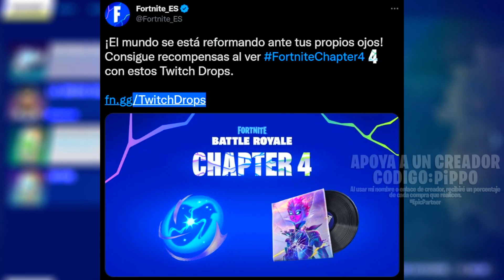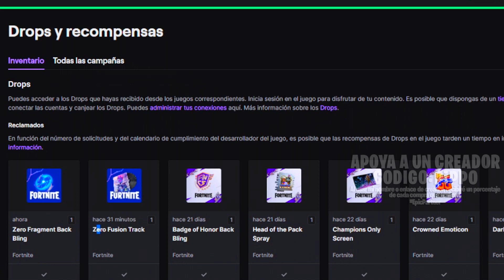MOCHILA Y MÚSICA GRATIS - DROPS HASTA EL 6 DE DICIEMBRE - FORTNITE TEMPORADA 1 CAPITULO 4